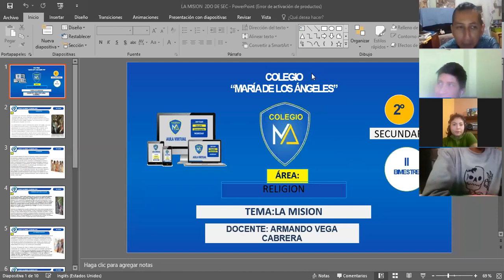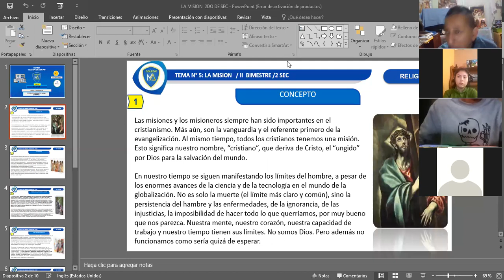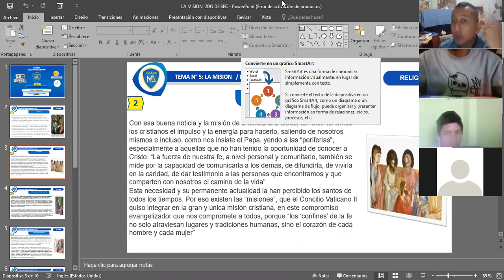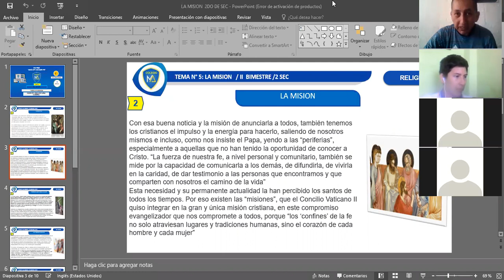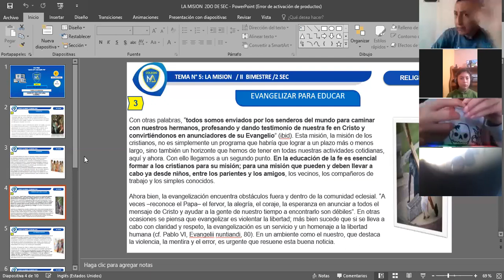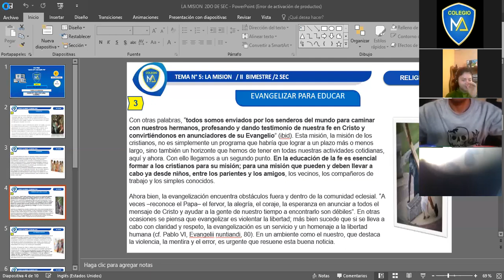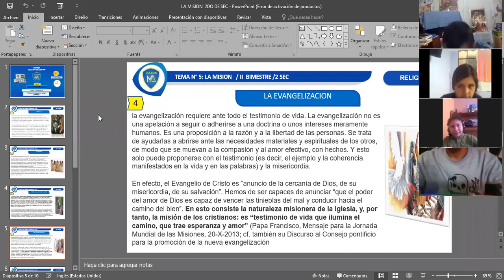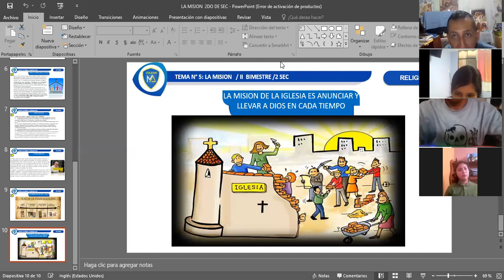TEMA: LA MISION 2DO DE SEC-RELIGION 18-06-21